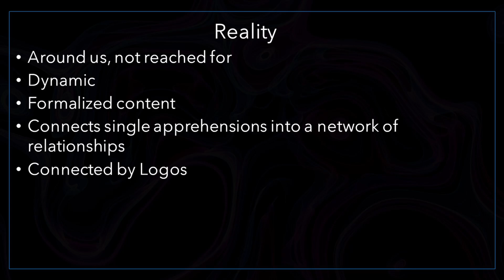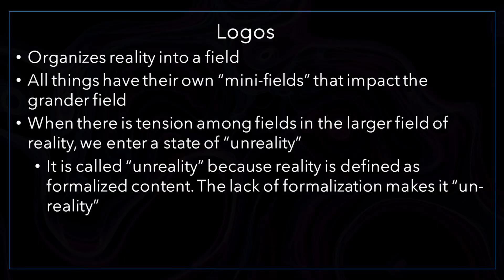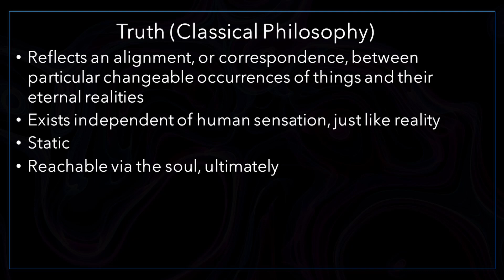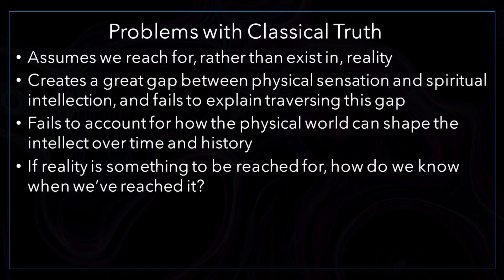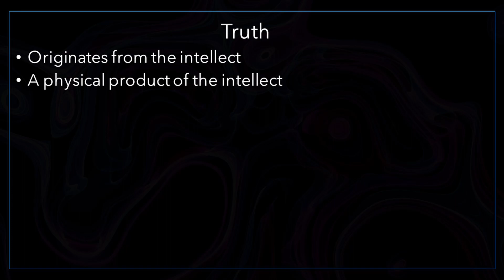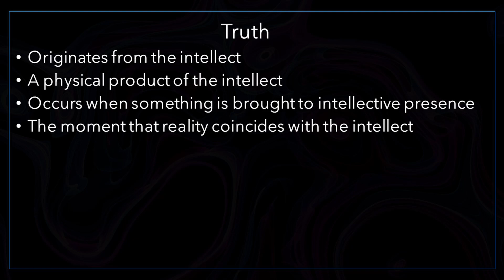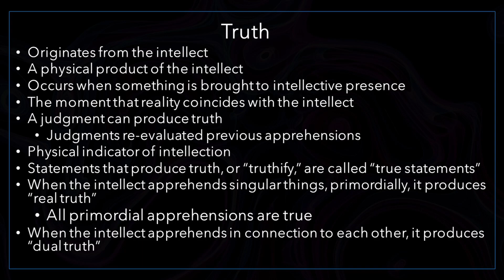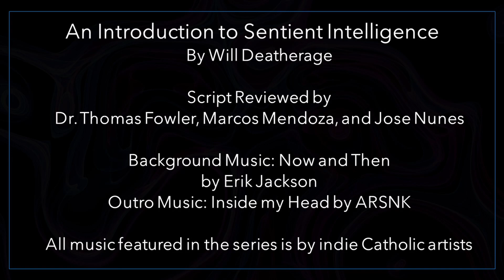What is Truth? Part One (Xavier Zubiri's Sentient Intelligence Episode 7)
"Truth is the moment that reality is brought to our intellect’s presence. Basically, while reality is constantly forming around me, regardless of my intellect’s participation, truth strictly concerns my intellect’s participation in the formation of reality. Essentially, in that moment reality and intellection coincide, truth is produced."

Xavier Zubiri is a little-known Spanish philosopher who sought to develop a realist Metaphysics that accounted for a dynamic universe. His expertise and critiques of prior Western philosophical paradigms ultimately led him to craft a systematic philosophy that perhaps synthesized all the best elements of each school of thought, whilst correcting for their respective errors. In this series, Will Deatherage explores his seminal work, Sentient Intelligence.

Special thanks to our script reviewers, including:
Dr. Thomas Fowler, President of the Xavier Zubiri Foundation of North America
Marcos Mendoza
Jose Nunes